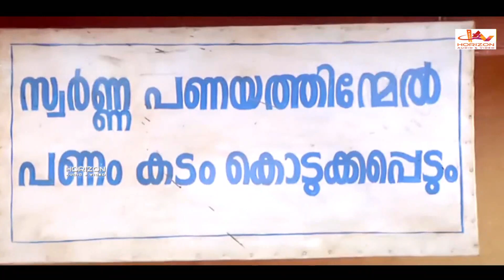ആണുങ്ങൾ അയാൽ നേർക്ക് നേരെ വാ .....Malayalam Movie Scene| Malayalam Superhit Movie Scene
Mammootty Mass Movie Malayalam-language political thriller film directed by Joshiy, produced by Rajan Thaliparambu, written by Ranjith and starring Mammootty. The film tells the story of an Achayan from a Syrian Catholic family in Central Travancore.